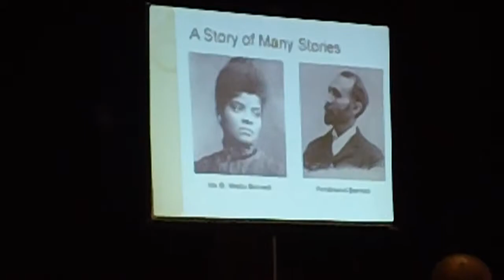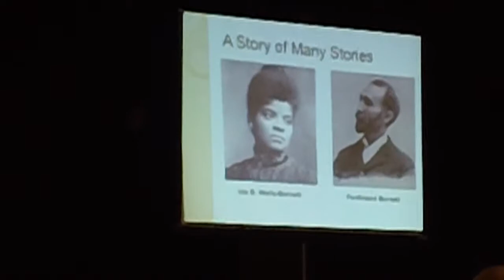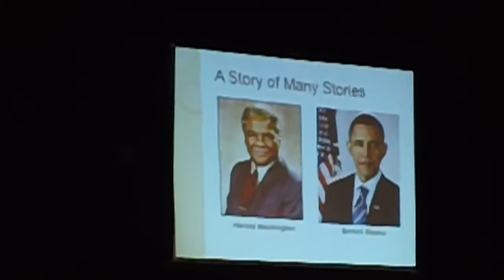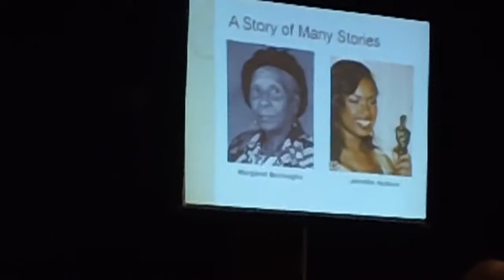Lorenzo Young - Bronzeville's Finest Storyteller! A Rewarding Presentation of Bronzeville History